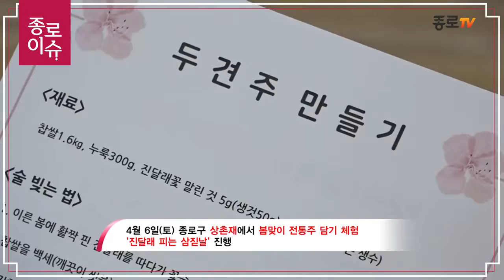[상촌재] 전통주 담기 체험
종로이슈 상촌재 전통주 담기 체험
종로문화재단